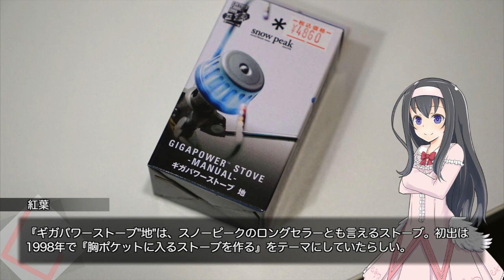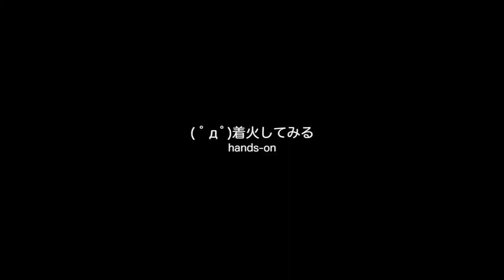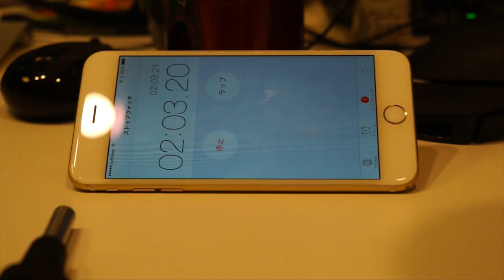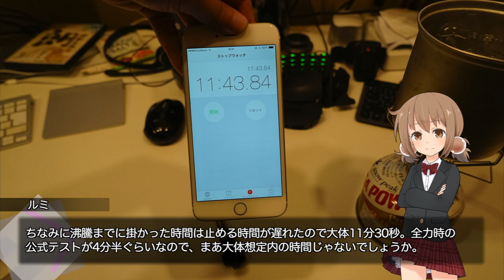世界初の超小型。スノーピーク『ギガパワーストーブ"地"』【LuminousDiary_232】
( ﾟдﾟ)テントも展開できず、それでいて一晩待機を続ける時間帯。
そんなときに役立つのが、こういった小型ストーブというわけですな。

●スノーピーク『ギガパワーストーブ地』(amazonアソシエイト)

　Breakthrough_ace.輝鳴
●キャラクターデザイン・キービジュアル：
　そらのん
●ルミ・ミレーニア オリジナルキャラクターデザイン：
　なか